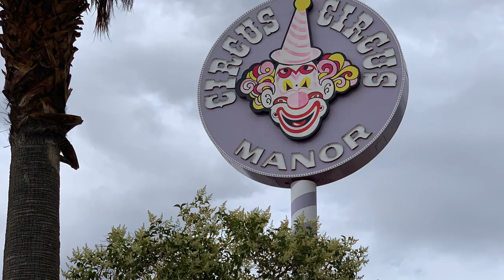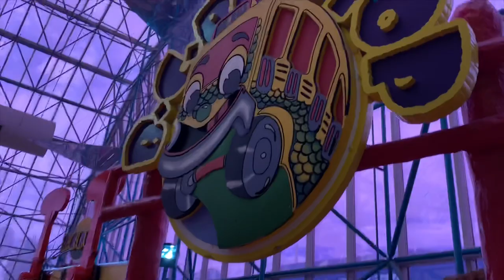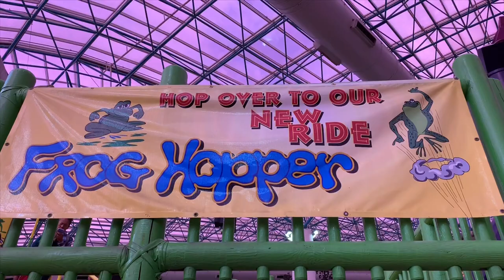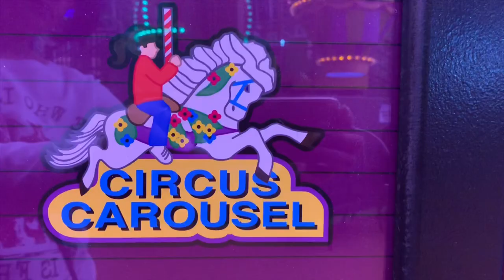Adventuredome Rides, Circus Circus Las Vegas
Theme park with many kid friendly rides, adult and family rides with a glimpse of roller coaster.
Las Vegas Rides and attractions 💚